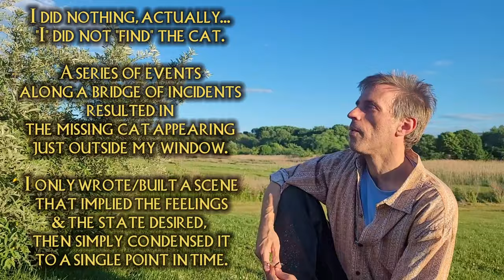Her Lost Cat Manifested by I AM! Manifesting Success Story, Neville Goddard Manifesting Testimonial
This Neville Goddard manifestation success story is a special edit from my popular video, Neville Nugget 2. Here, I share with you my own fantastically real "manifestation success-story" using Neville's methods! Isn't it wonderful we get to go deep & be real with each other amongst the sights & sounds of Nature, all from the comfort of our little tech-devices?

Do you find yourself getting tired of all the recycled re-tellings of the trendiest Neville teachings? If you're like me, you can see that many are outward-focused & driven by a still-narrow concept of self, concentrating a distorted emphasis on external acquisition-- upon "getting" from the "cubic reality" of the "world of Caesar", from the 3D physical, material world "outside" of us-- both material things and even specific people manifesting "for" us to "have". There's nothing wrong with wanting or having wealth, riches, & love, but you understand that these things on the "outside" echo or follow what first exists on the inside; "seek ye first the Kingdom of Heaven", right? Sure, the sweet & decorative frosting is lovely, but you want some cake now. You want substance. You want more.

Wonderful! I feel the same way! Neville's work -as I understand it- calls us to arise & bring forth Here & Now our highest concept of ourselves... The most virtuous You. Quite literally Christ in you. I believe that most people who have failed at "manifesting" simply could not grasp the importance of first "cleaning-up" themselves-- in mind, heart & spirit-- and that we develop ourselves by appropriating a more noble concept. To cultivate forgiveness towards others, for example, is probably more important than winning the lottery or getting an SP.

Every child borne of woman is in their own awakening process, each in his/her due time, & can "see" only from their current level of consciousness. But I feel the core, the heart, the spirit of Neville's teachings is *not* what became hot & trendy in the abundance of Law of Assumption vids & discussions I've seen "out here". There is so very much amazing, phenomenal, mind-blowing material of Neville's that -for some befuddling reason- very few people (if any) seemed to be talking about; at least within my periphery.

We're each in our own process of awakening from the slumber mankind was borne into, & some who are still becoming that I AM may not yet perceive the very heart & soul resounding strong & true behind Neville's writings. It is a Truth so pure, so clear, & so subtle that I myself did not perceive it for nearly two decades of supposedly "knowing" Neville Goddard.

If we direct our focus and concentrate on drenching ourselves in the feelings of already being that which we want to be and could be-- your highest concept of yourself, the Christ in you, activated-- and we do that for others as well, ordering our conversations aright, practicing forgiveness, and placing ourselves & others in much more "godly" states, then we do in fact create Heaven on Earth! And if Heaven is abound and you created it, then material wealth or specific people no longer remain things to pursue, but instead appear as reflections or results.

While we're at it, let's unearth & demystify some (if not all, God willing) of these epic teachings Neville gave us. Here we can explore some of the more niche, far-out, or strangely neglected Neville teachings (e.g. "Cut off your head, you cannot diiiiie"), and we do so wisely with open-minds, as fellow Creators.

Imagine now the teachings of Neville Goddard unpacked as you've never seen it unpacked before! Will you join us!? Whether you like tasty new ideas to chew-on, budding flowers to elevate spirits, or solid gold that shines warm in your mind, heart & soul, you're sure to love the Neville Nuggets coming from Your Wish Fulfilled.

Think: Do you know anyone else who's also awakening? Good! Then share this vid & help elevate the tide of human consciousness! Post comments if you feel so moved to do that; I'd love to hear from you!

Thank you for joining & spreading the Greatest Good!

“This video is a mirror through which God sees Himself & winks.”
--Aranor Bruce, of 'Your Wish Fulfilled'